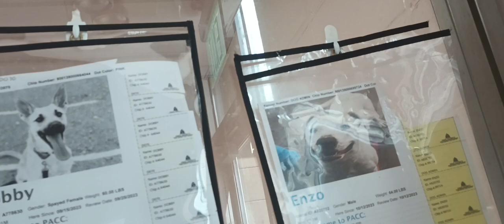Dobby 1y A778630 separated 4 feeding Enzo 1y A820702 kennel 70 PACC shelter needs work on barking447